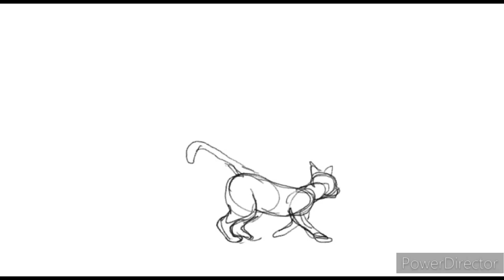Animation practice 44